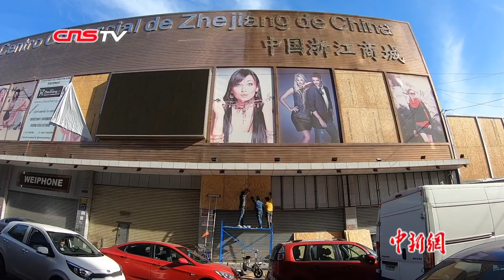智利首都华商自发巡逻保平安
当地时间10月31日晚8时，在华商密集的智利首都圣地亚哥火车站商贸区，近200名华人志愿巡逻队队员在当地警官见证下齐声高呼口号，展开了又一晚的巡逻。10月14日以来，圣地亚哥出现了一系列针对公交系统票价提价的抗议活动。伴随着示威游行，出现了日趋严重的街头暴力，并向首都之外的地区蔓延。一些地方的华人商家受到冲击，遭遇破门洗劫甚至纵火，损失惨重。火车站商贸区内的华商从10月23日起自发组织了志愿巡逻队，加强治安。现已有约700人参加。巡逻队员大多是在商贸区内做生意的年轻人。当地警局力量有限，对巡逻队的组建自然也很支持。